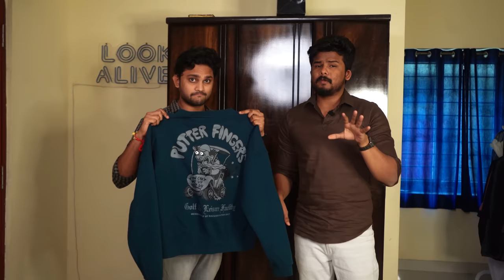Do I Have The Best FASHION ITEMS in My Wardrobe? | VLOG | Wardrobe Testing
Summer trends 2022 :
Abstract shirts:

Bandana print shirts:

mini fragrances:
(my favorite)

Yours caring,
Ganesh.Bugatha.